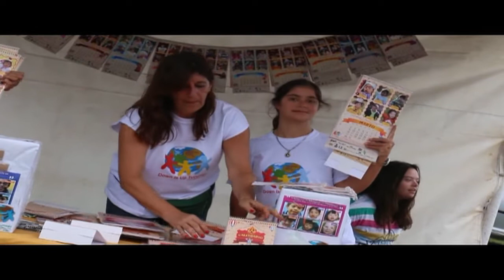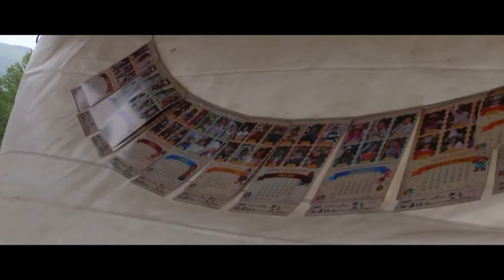Seven Tafí del Valle 2015